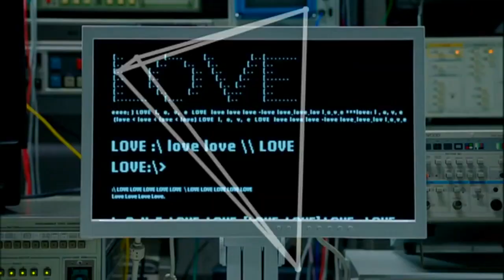FRONTLINE 【Perfume × Borderland】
自らをあえて困難な状況に追い込み上を目指し続ける。どこまでも前向きに、どこまでもカッコ良く。Pefumeの「攻め」をイメージして作成してみました。

♪ BGM
アーティスト：川田まみ
曲名 ：Borderland